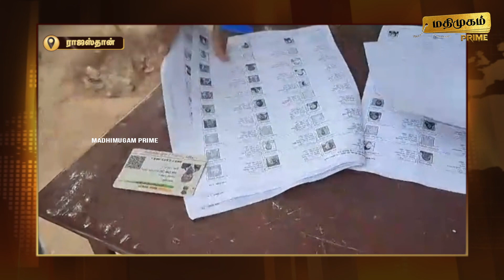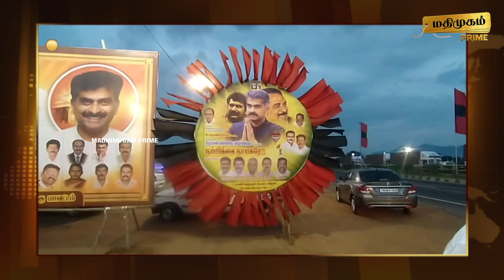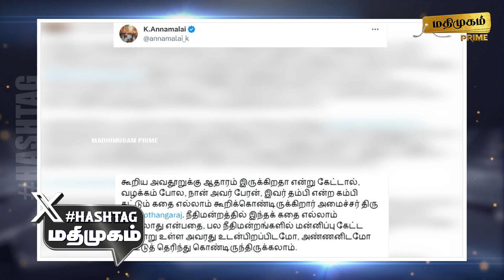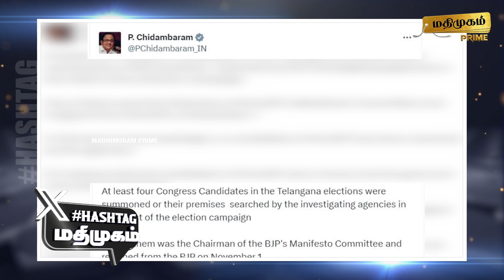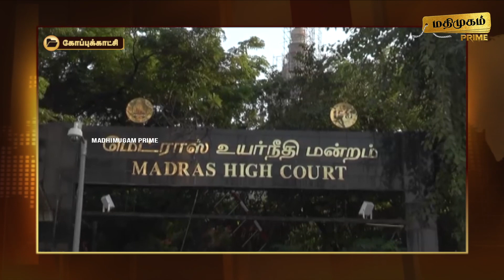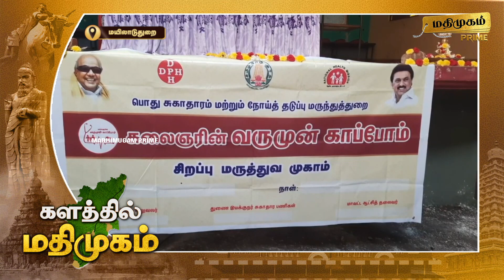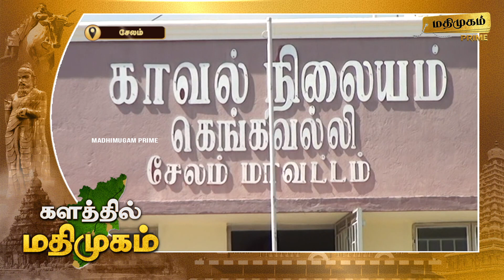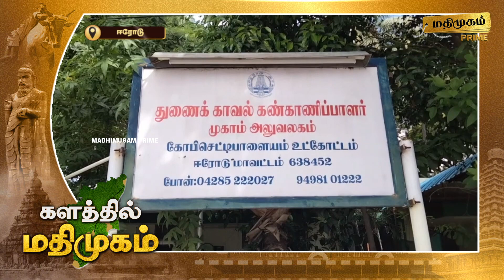மதிமுகம் காலை செய்திகள் 26.11.2023 | News | Madhimugam Prime